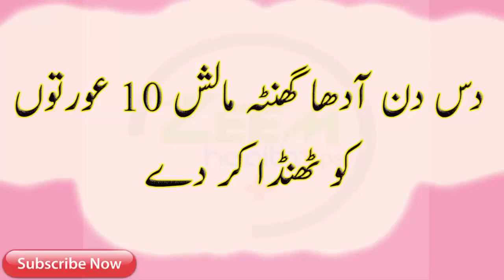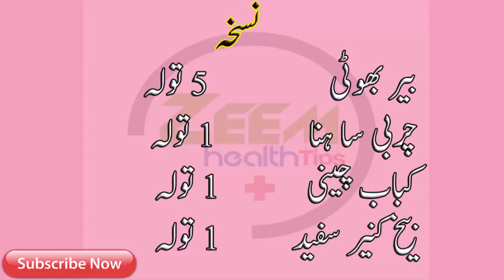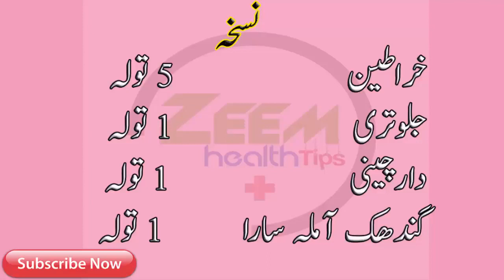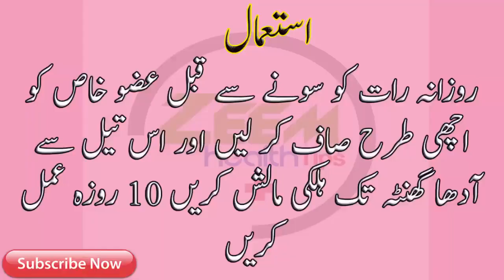10 oratoon ko thanda kar day nafs ko lamaba mota aor sakht karny ka tila lajawab nuskha